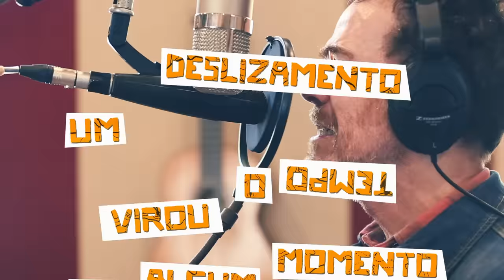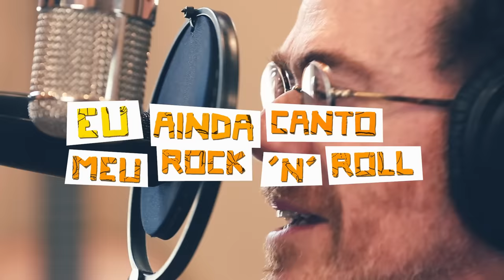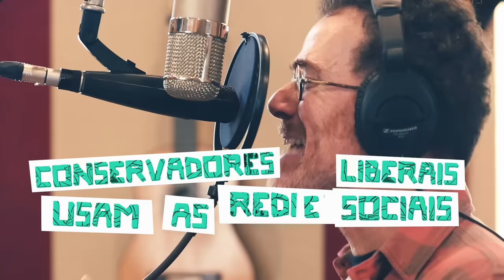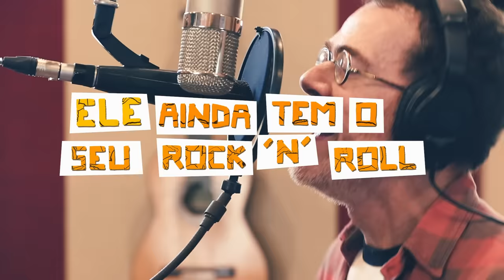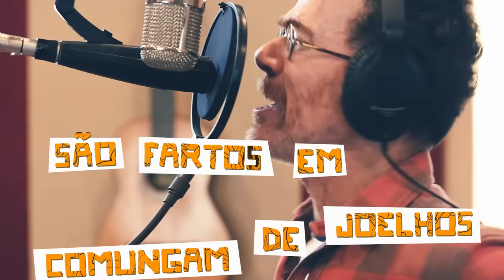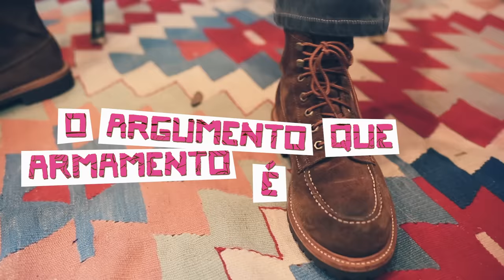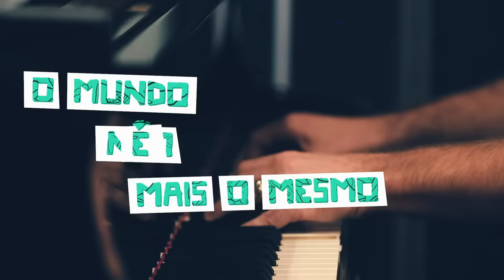Nando Reis - Rock 'n' Roll (lyric vídeo)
(Nando Reis)

Em algum momento virou o tempo
um deslizamento
derramou cimento
entre a loucura e a razão

já não há silêncio
tudo é barulhento
muito movimento
pouco pensamento
sobra opinião

todos similares
carregam nas mãos seus celulares
rostos singulares
se tornam vulgares
em meio a multidão

Mas eu ainda canto o meu rock ’n’ roll
Eu ainda canto o meu rock’n’roll

detritos nos mares
nos rios nos lagos
todos infestados
com enxofre, chumbo e ácido
o imundo Licor Preto

garrafas pet
cápsulas de Nespresso
como espectros
durante séculos
vagarão boiando pelos oceanos
seus esqueletos

Não há nenhum ninho
na Grande Ilha de Lixo do Pacífico
como um urso-polar flutuando
num bloco de gelo
a beira da extinção

Conservadores e liberais
pra divulgar os seus boçais
ideais medievais
como se fossem Os Dez Novos Mandamentos

em presídios superlotados
homens trancafiados
sendo decapitados
seus corações arrancados
já não causam mais nenhum
estranhamento

perdeu seu emprego
quando revelaram seu segredo
morrendo de medo foi crucificado
com desprezo como traidor

mas ele ainda tem o seu rock ’n’ roll
ele ainda tem o seu rock ’n’ roll

pastores e censores
delatores, promotores
senadores, corruptores
grandes trocas de favores
na maior hipocrisia e desfaçatez

as transações tenebrosas
das obras portentosas
roubam somas vultosas
bocas gananciosas
esperando cada uma a sua vez

é crime o aborto
mas não é o roubo
de um bilhão
por um pacote de biscoitos
ele passou mais de 20 anos na prisão

todos de vermelho
comungam de joelhos
são fartos em conselhos
mas não olham pro espelho
evitando o constrangimento
da própria contradição

vaca amarela
guardou a panela
e a camisa amarela
saiu da janela
Onde foi parar aquela balela
da fúria e da indignação?

não tenho as certezas
dos hinos que grita a multidão
mas finco a bandeira do arco-íris
viva a liberdade de expressão!

sertanejo, gospel, hip-hop, choro
samba, funk e pagode, rap, rock ’n’ roll

a polícia dos costumes
chafurdada no estrume
manipula o seu cardume
acendendo o vagalume
aumentando o volume
da sirene odiosa da repressão

Com uma mão na Bíblia outra no coldre
repetindo seu slogan
“dente por dente, olho por olho”
“bandido bom, bandido morto”
parece um contrassenso o argumento que armamento é proteção.

tudo é transgênico no alimento que comemos
mas negros, travestis e transgêneros
são assassinados, humilhados,
e tratados com discriminação

com eles que eu canto esse rock ’n’ roll
é com eles que eu canto esse rock ’n’ roll

toda nudez é inocente
até que a mente indecente
dessa gente doente
de língua maledicente
transforme a inocência
da nudez da gente
somente em perversão

se deus fosse consultado
qual seria o resultado?
escolheria algum dos lados?
dos inimigos tresloucados
Lunáticos, fanáticos
por suas crenças ou religião

Uns crêem no Gênesis
outros na Teoria da Evolução

buscando sossego
ele lê os gregos
Hesíodo e Platão

mas eu ainda tenho o meu rock ’n’ roll
eu ainda tenho meu rock ’n’ roll

na Primavera
me disse a vera
“eu vou, não me espera”
abriu-se uma cratera
onde havia terra
ela era a atmosfera
e o meu chão

e eu sonho com ela
eu preciso dela
sou louco por ela
a vida sem ela
É incongruência, desolação

o mundo não é mais o mesmo
em que eu nasci

mas eu continuo curando a tristeza
com a beleza de uma canção

por isso ainda canto o meu rock ’n’ roll

eu canto, eu canto o meu rock ’n’ roll
eu ainda canto, eu canto o meu rock ’n’ roll
e eu ainda canto, eu canto, eu canto o rock ’n’ roll
eu ainda canto, eu canto, eu canto.

FICHA TÉCNICA:

Nando Reis - voz
Pupillo - bateria
Lucas Martins - baixo
Walter Villaça - guitarra
Jack Endino - guitarra
Alex Veley - hammond e piano

Produzido por Pupillo
Gravado e mixado nos estúdios Space Blues por Alexandre Fontanetti
Engenheiro Adicional: Leandro Henrique
Masterizado por Carlos Trilha no Estúdio Órbita

LYRIC VÍDEO:

Direção artística: Zoé Passos Reis
Edição: Dani Gurgel
Animação: Yugo Hattori
Gravação em estúdio: Carol Siqueira